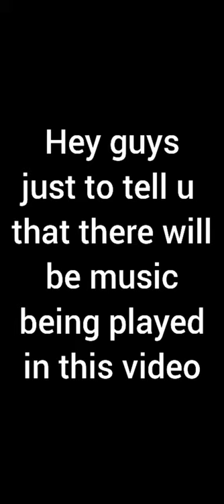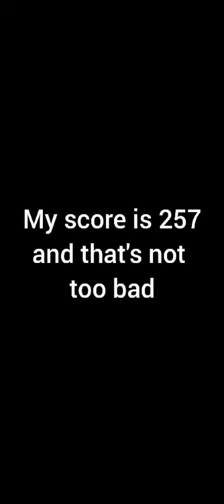Unlimited tenpin bowling 2 ( 1 game ) different alley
Video made by Little Lim 😅:
Previously my score was 161 but now my score improved by 96